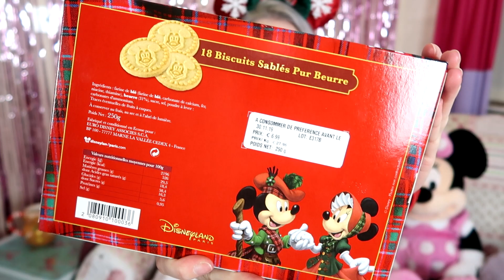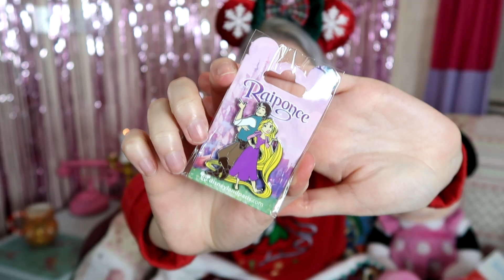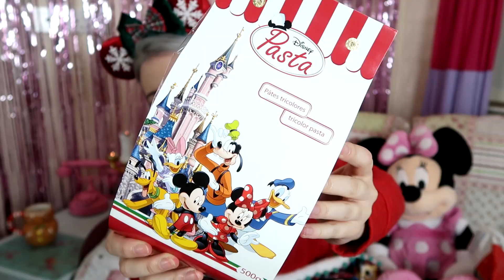Disneyland Paris Christmas Haul | December 18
Welcome to my Disneyland Paris Haul! Everything was purchased by me in Disneyland Paris during my December 18 trip.

Look out for more Disney related videos such as vlogs and hotel tours!

Wearing:
Jumper - Disney Store

All opinions are my own, and everything was purchased by me!